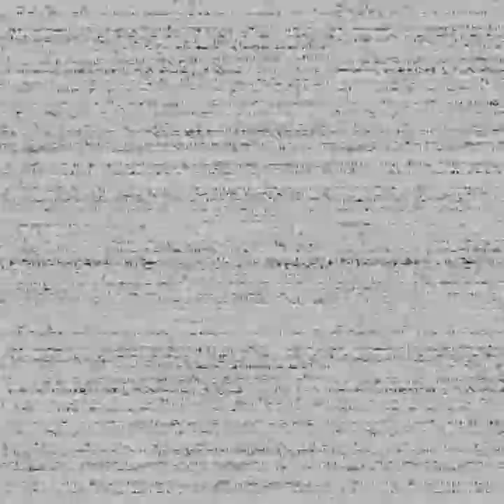Playing Five Nights at Freddy's Help wanted in Vr (Its Scary!!!!)